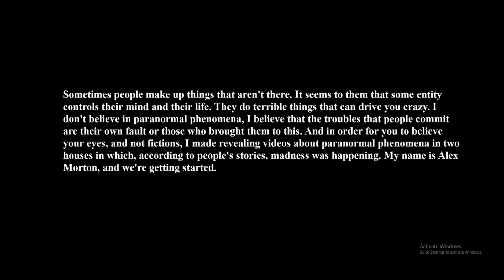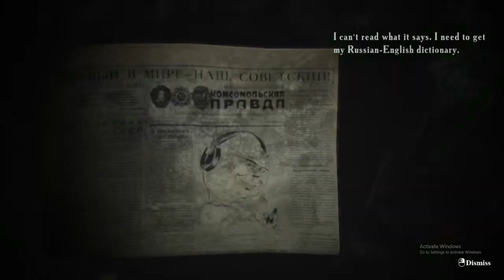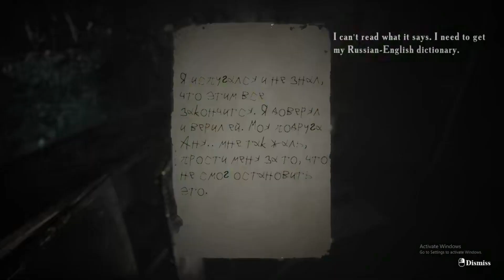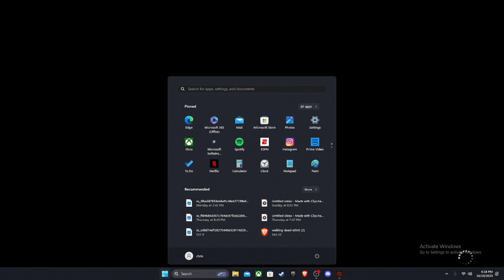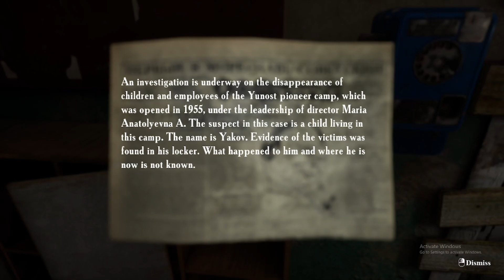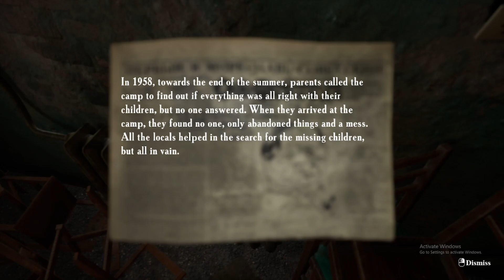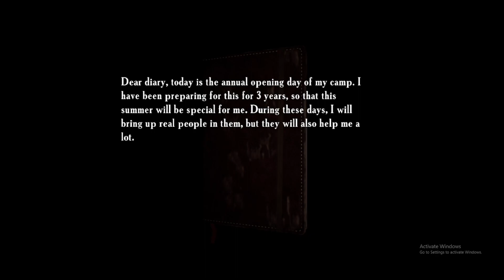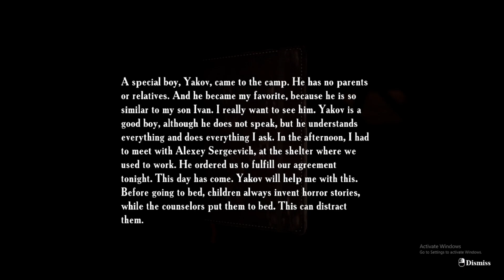Investigating Abandoned Campsite | Summer Of 58' [Part One]